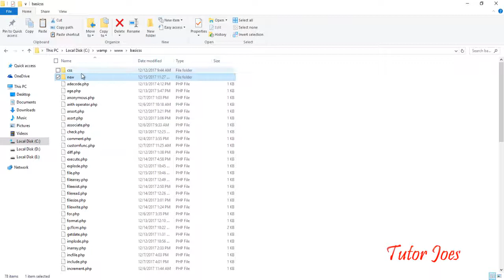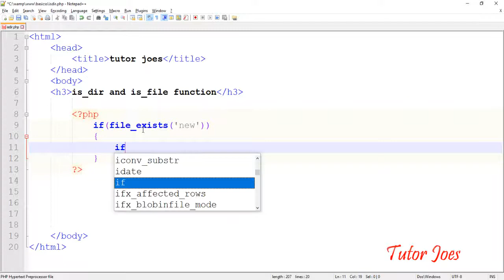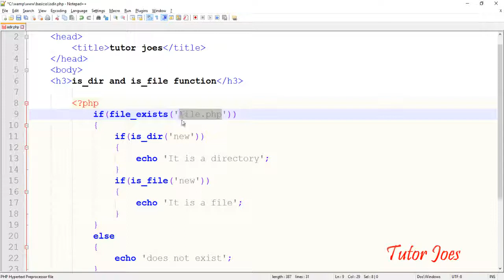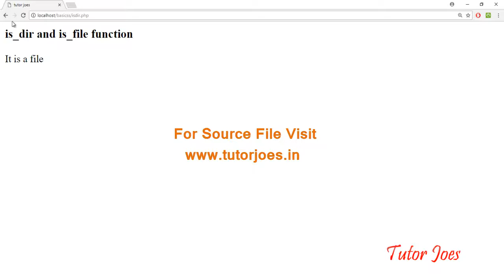Directory Function (Isdir) In PHP Tamil